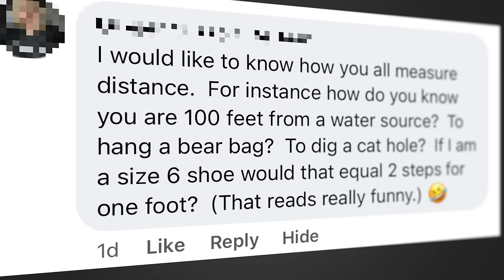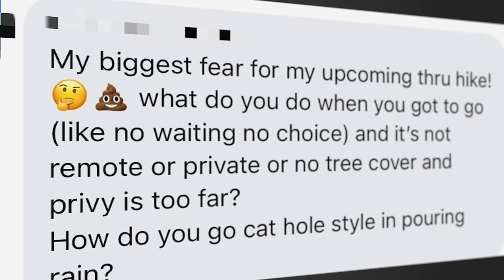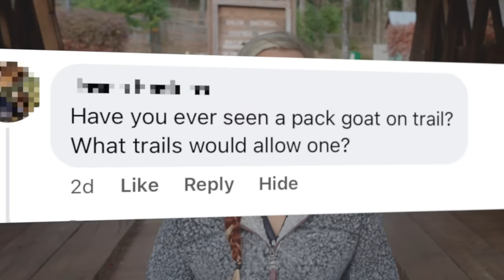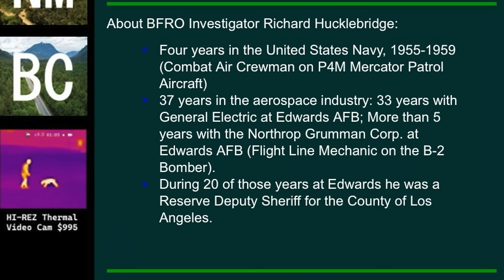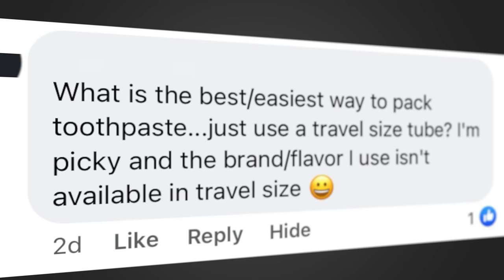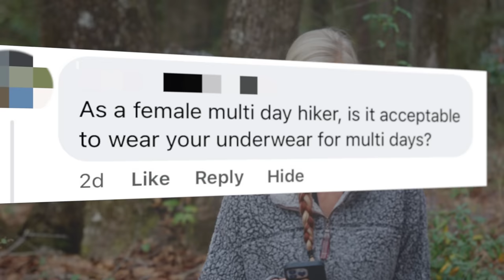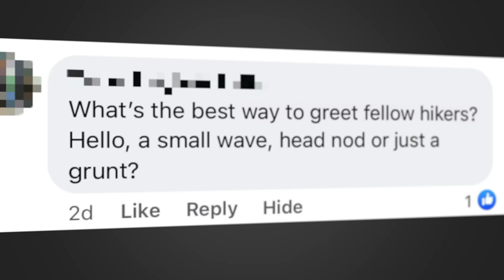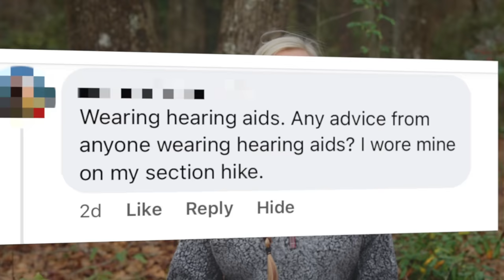Backpacking Questions You Might Be TOO EMBARRASSED To Ask #7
00:00 Hey Y'all
00:38 How To Measure 100ft On Trail
01:55 Do Long-Distance Hikers Look Down On Day Hikers?
02:38 What Do You Do If You Have To Poop Out In The Open?
05:29 Have You Ever Seen A Pack Goat On Trail?
06:29 How Do You Keep Your Dog From Damaging Your Groundsheet?
07:39 Bigfoot Encounters?
09:10 Should You Test Your Bear Spray/Expiration Date
11:34 Easiest Way To Pack Toothpaste That Doesn't Come In Travel Size?
13:22 Is It Acceptable To Wear Underwear Multiple Times On A Multi-Day Hike?
14:32 Bra And Backpack Options For Girls With Larger Chests
15:46 What's The Best Way To Greet Fellow Hikers?
16:45 How Can I Sleep Better The Night Before Going On A Big Hike?
18:34 Advice For People Wearing Hearing Aids